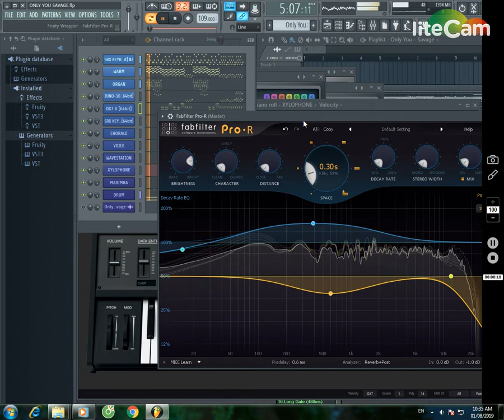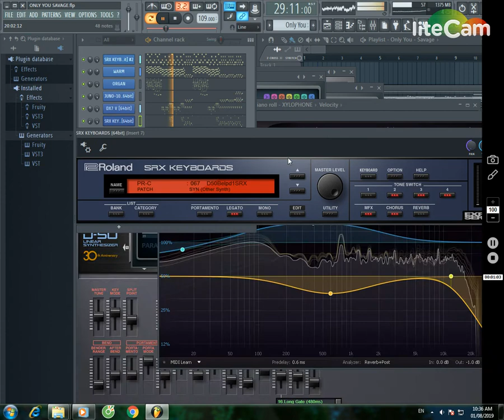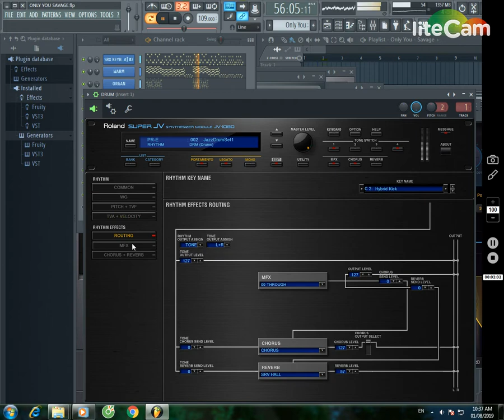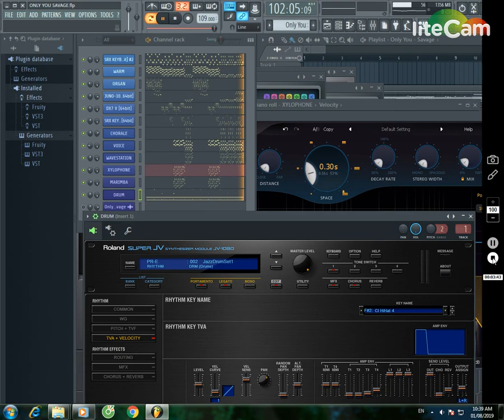Savage - Only you FL Studio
and.'•.¸.•´(¯'♥´¯)..SHARE ♥ để ủng hộ mình nhé các bạn ! 😍 🎁💋